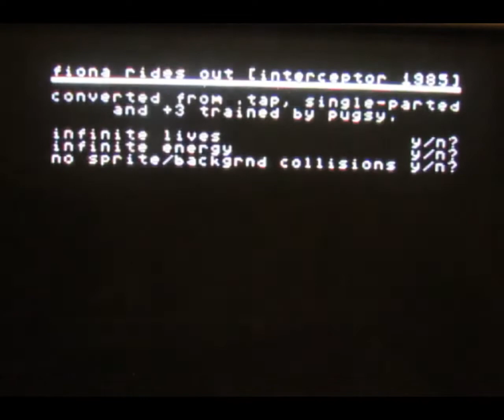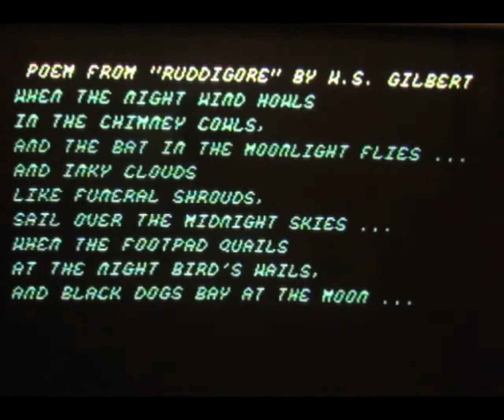COMMODORE 64 REVIEW FIONA RIDES OUT